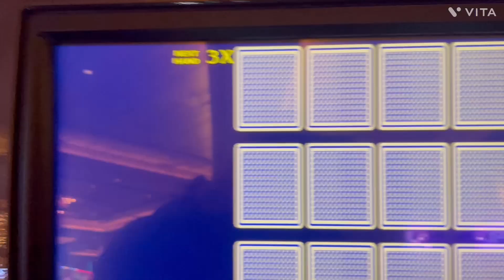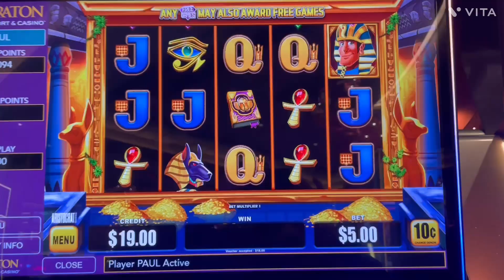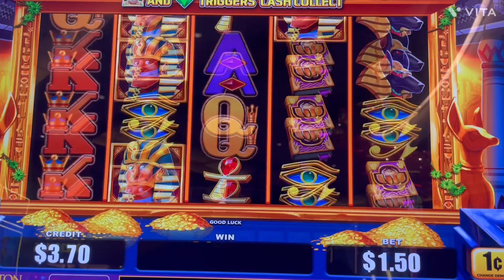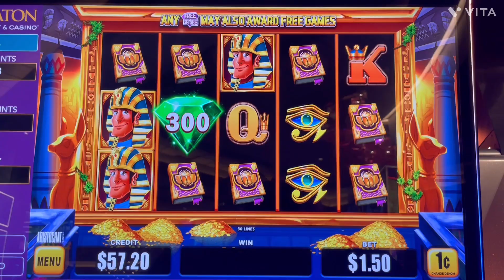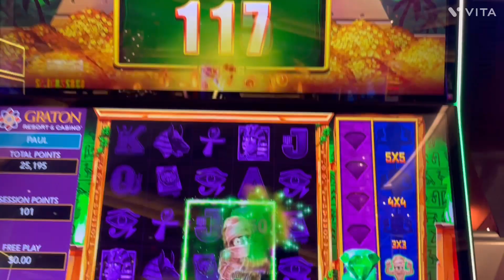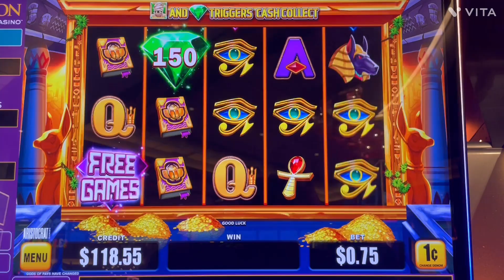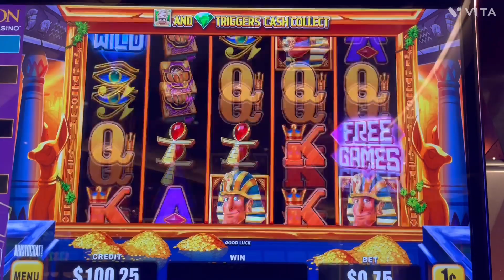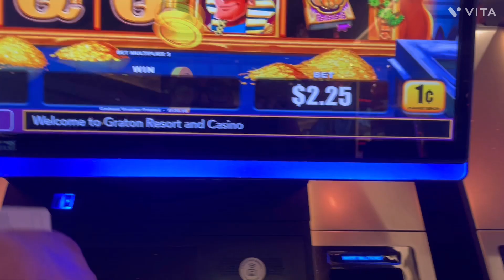Getting even with Mo Mummy.